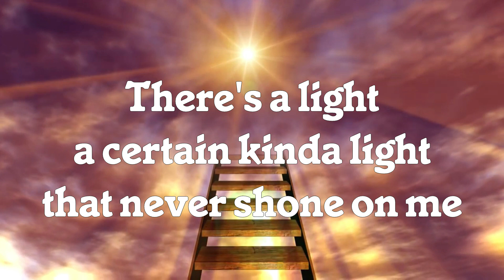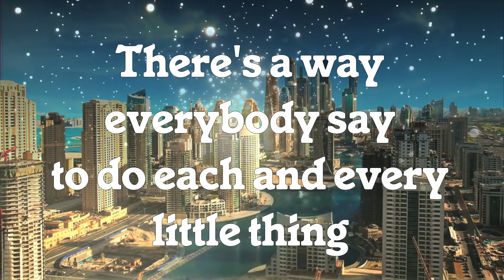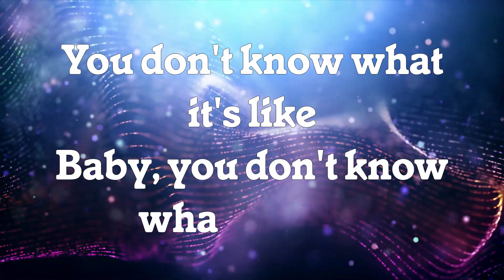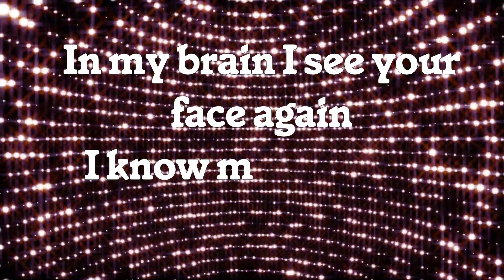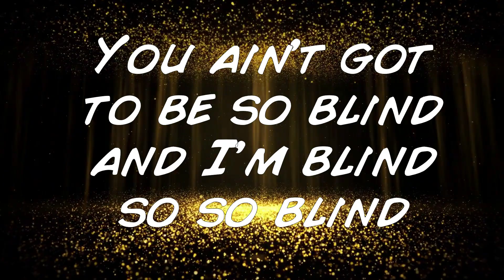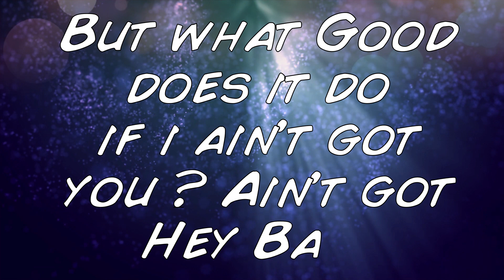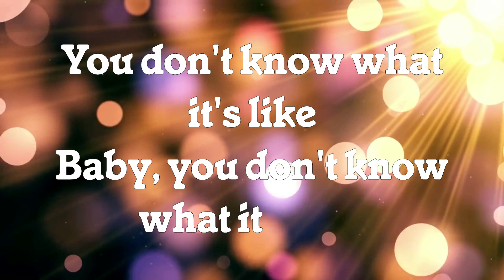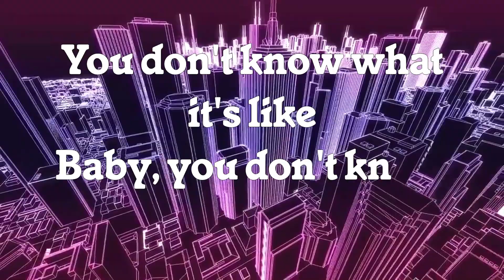Phil Wolff - To love somebody (Lyrics Video)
written by Barry & Robin Gibb